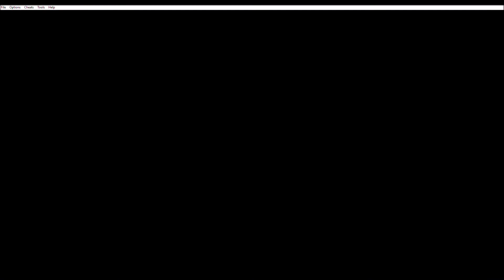Shonen Jump's One Piece Part 11 Found Missing Coins and add Sound Test (100% Playthrough)